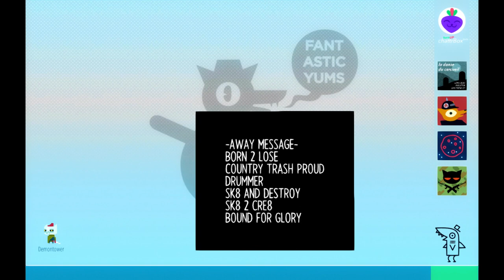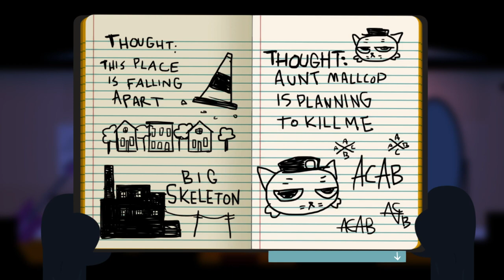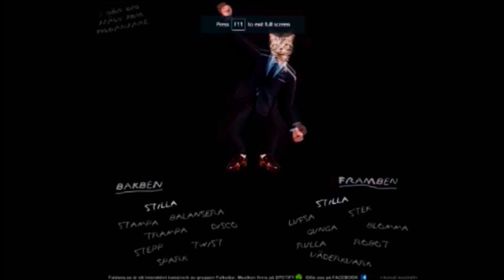Police Interaction | Night in the Woods Ep 6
Oh boy were boutta partayyyyy yeaahhh